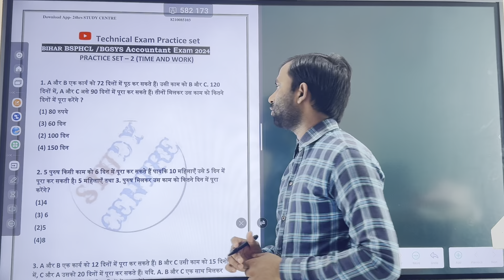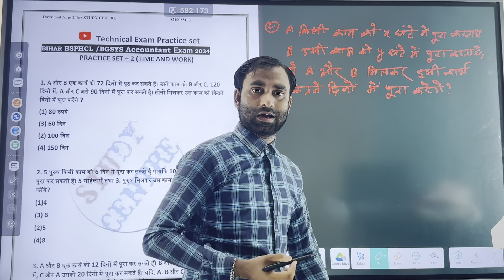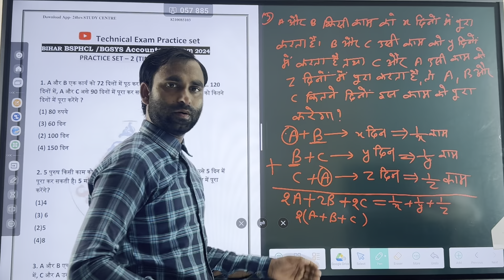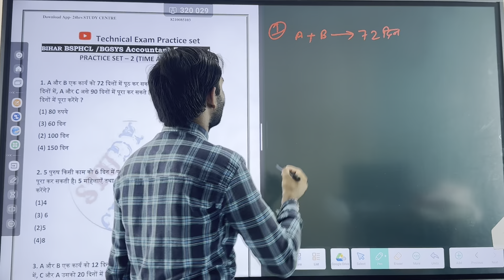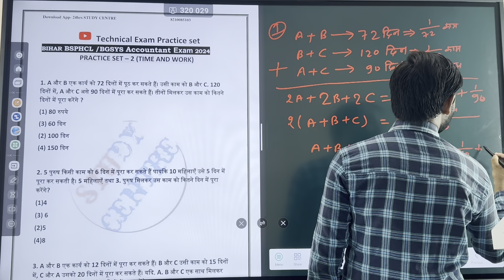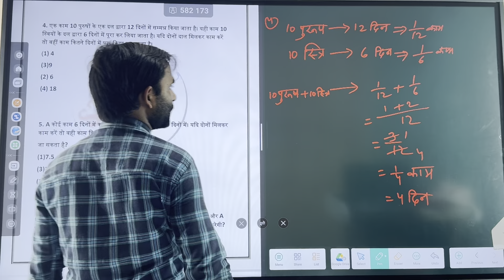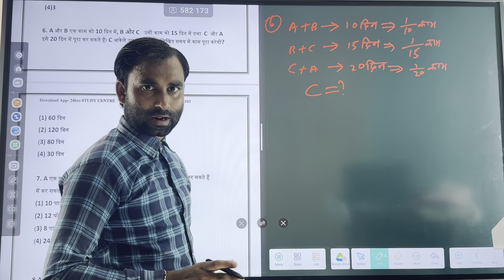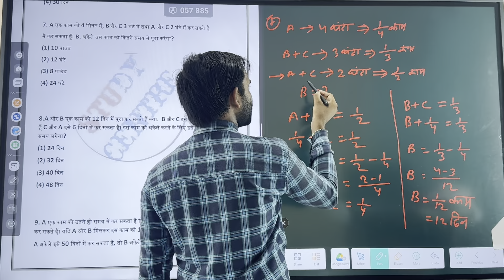Bihar BSPSCL /BGSYS Account vacancy 2024 Maths important Questions time and work set -2